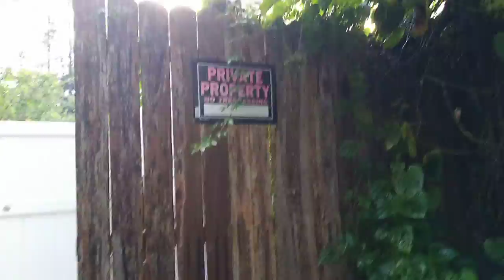2018 09 19 4730 Albermarle Avenue, Jacksonville, Florida 32207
Cleaning up after some "Good Old Boys" doing their "Chevy to the Levi" Drinking. If you die today, don't come to my property to do it. Sincerely, your own Former Secretary of, Great Englewood Neighborhood Association (GENA) 2015, 2016.

The burden of owning property. Picking Up after strangers. Do this often. Today it was Raining and so the Banks Were too Steep and Wet to pick up after them. A few Bud Light Cans and Bottles. A University BLVD RaceTrack Gas Station Tall Cup with ice still in it. Stuff in front of my and four neighbors properties.

Proud student of TrinityWaveBreakers FSCJ Beach BLVD. Still living Last Boy Scout (Bruce Willis) life, looking after His Neighbor's Property Like His Own.

Who will look out for you, if we do not pickup after each other?